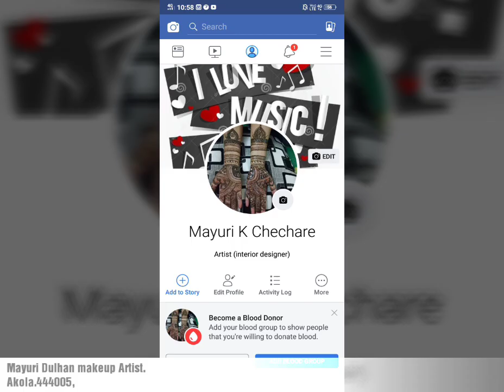Dulhan makeup & Mehandi.